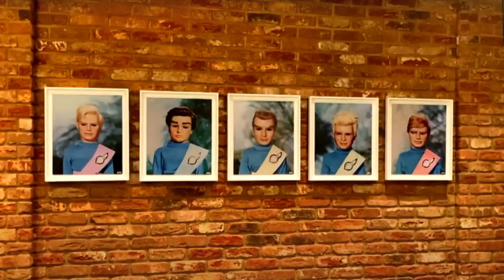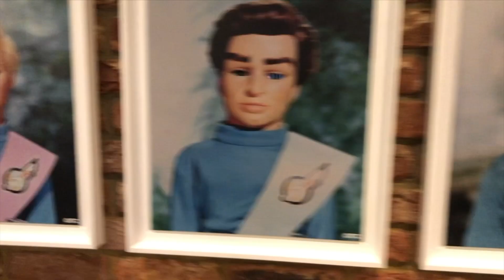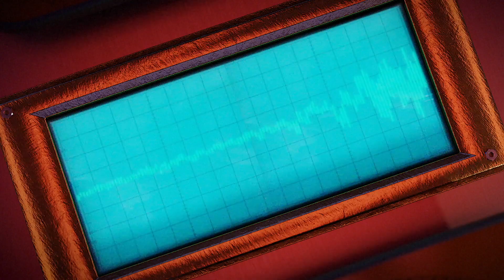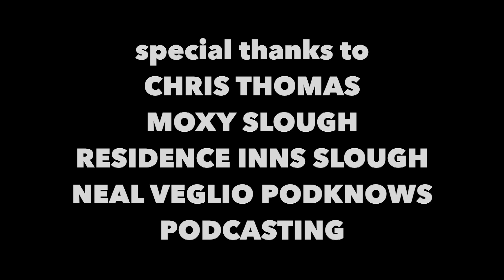Pod 278: Celebrating Terrahawks with John Lee!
Special guest John Lee tells us about his time working on Terrahawks, Jamie and Richard play the name game and Chris Dale has an emergency on the Randomiser sofa!

00:18 Welcome to the Gerry Anderson Podcast!

03:42 FAB Facts

11:23 The Gerry Anderson News! See links below

13:51 The Voice Of The Podsterons!

24:09 John Lee - Part 1

1:01:03 Comments rom the Official Podcast Listeners Facebook Group

1:07:08 The Randomiser with Chris Dale

1:32:40 Wrapping things up!